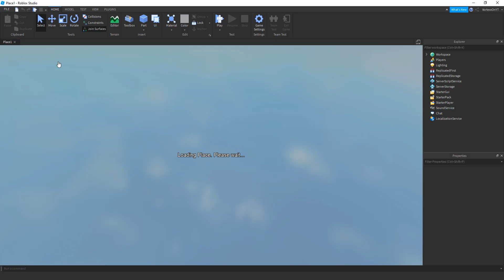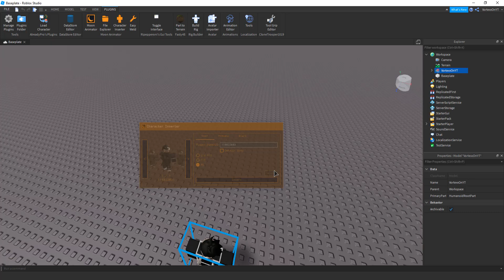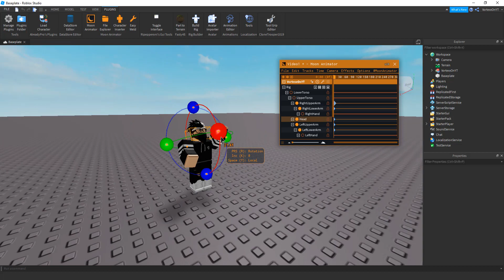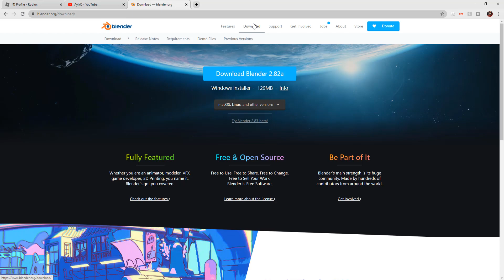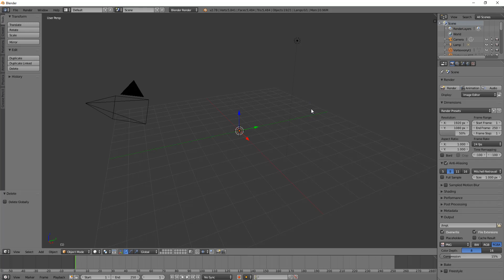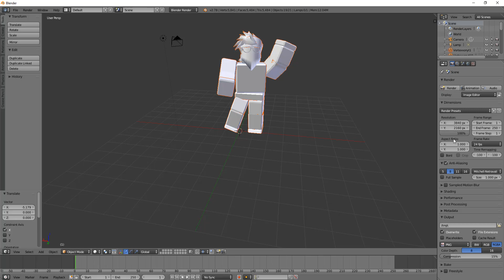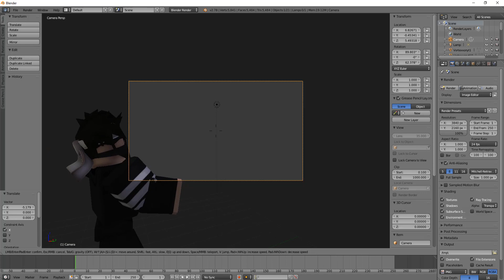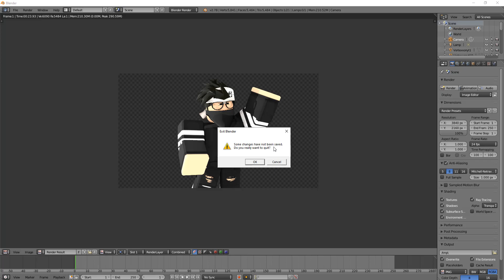How To RENDER Your ROBLOX CHARACTER (2020 Tutorial)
🔔 Make sure to enable notifications so you never miss an upload!

In today's video I will be showing you how to RENDER your ROBLOX CHARACTER in 2020! The program I am using in this video is BLENDER. Make sure to watch the entire TUTORIAL video so you can do it the right way! Have a great day everyone.

This video is intended for all audiences, and is 100% family friendly! I do not swear in this video, making it suitable for all age groups! 😄

Hey! Look like you have made it to the bottom of the description. I just wanted to say that, I hope you have an amazing day! 👍